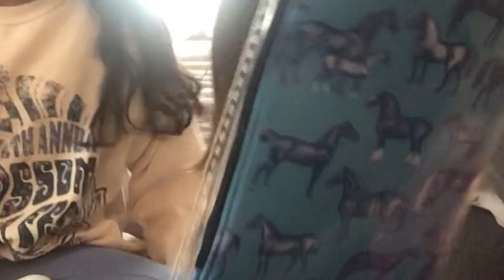Tack haul ft Briannaaaa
Guys i almost died :)